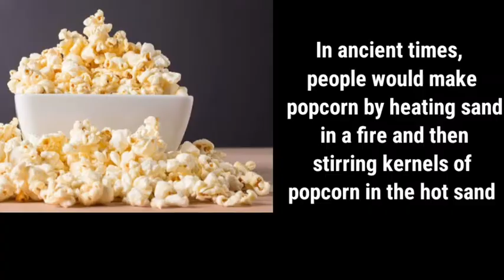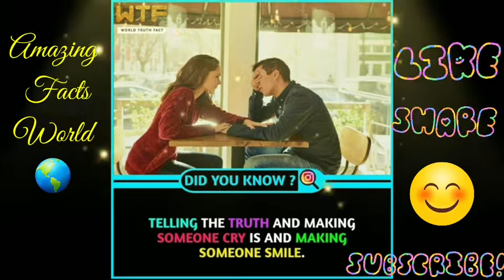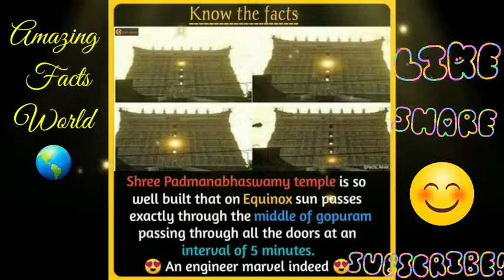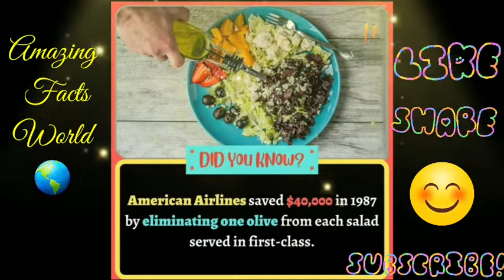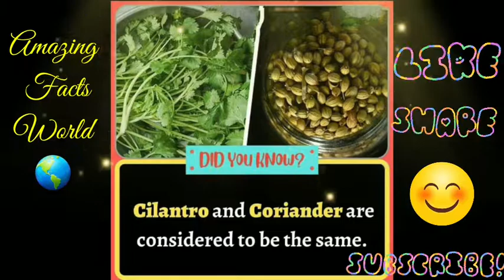Interesting Facts to know #104 l Did You Know Facts l Amazing Facts l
Hi everyone...
Here you will get some simply amazing weirdest facts which you may have never known..Please Show your Love and Support... Thank you..